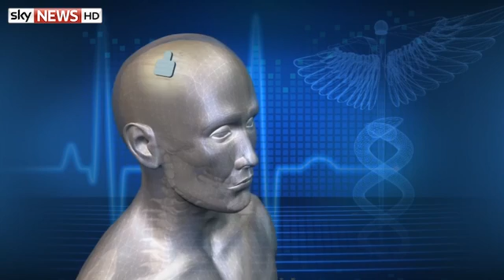Heartwarming Video Of Paralysed Man Moving Hand With Brain Microchip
A paralysed man has been able to move his fingers and hand with his own thoughts thanks to a pioneering operation that implanted a microchip in his brain.

Ian Burkhart, a 23-year-old quadriplegic from Ohio, is the first patient to use Neurobridge, which is described as "an electronic neural bypass for spinal cord injuries" that reconnects the brain directly to muscles.

and download our apps